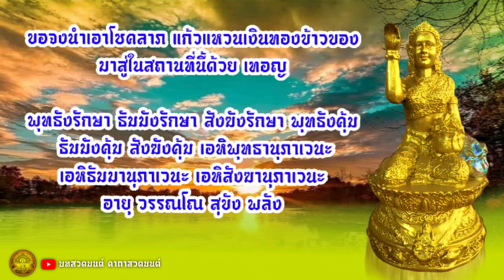คาถาแม่นางกวัก ที่พ่อค้าแม่ค้าขาดไม่ได้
ธรรมดี Channel : เรื่องเล่าตำนาน ลี้ลับ อาถรรพ์ คาถา บทบูชาสิ่งศักดิ์สิทธิ์
อย่าลืมกดถูกใจ กดติดตามเพื่อเป็นกำลังใจ และไม่พลาดคลิปวีดีโอใหม่ๆ ขอขอบพระคุณมา ณ ที่นี้ด้วยครับ